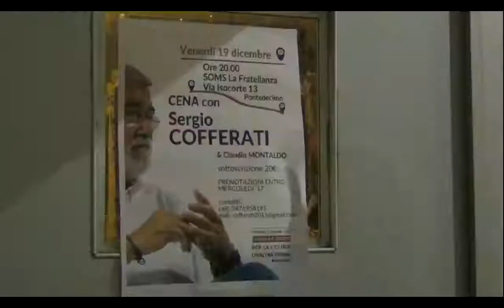Cena elettorale per Cofferati alla "Fratellanza" di Pontedecimo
Si è svolta nella serata di Venerdì 19, presso la "SOMS Fratellanza" di Pontedecimo, la cena a sostegno della candidatura dell'On. Sergio Cofferati alle primarie regionali del PD. Molte le persone che hanno partecipato.